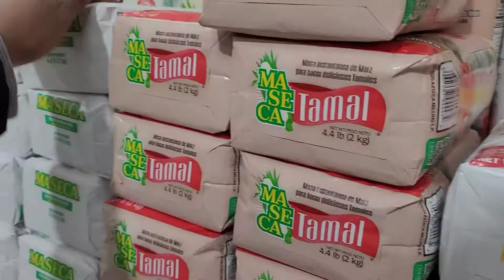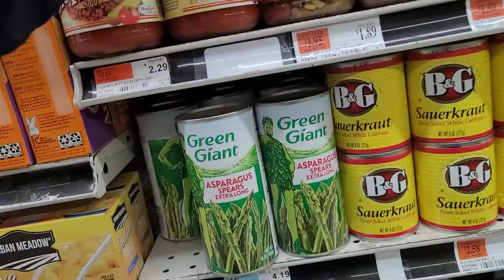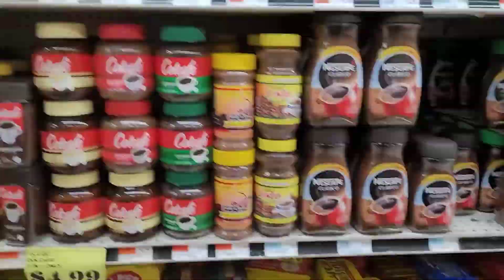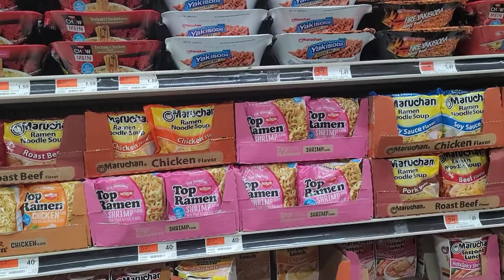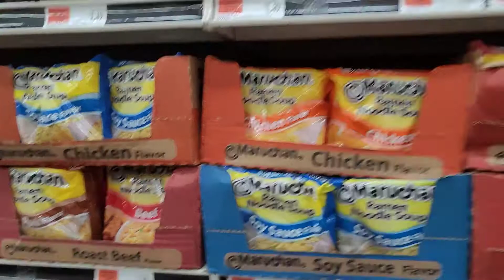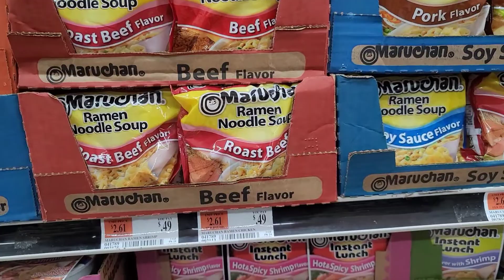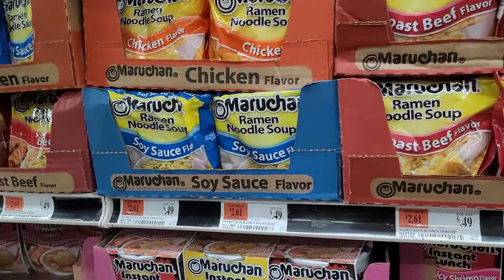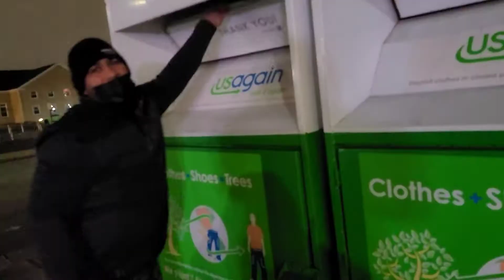VLOGMAS DAY 21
VLOGMAS DAY 21 HACIENDO NUESTRAS COMPRAS PARA LA CENABDEL 25,

COMPARTE para mas videitos cool! Te quiero mucho!

MARIA ORTEGA💗💗💗